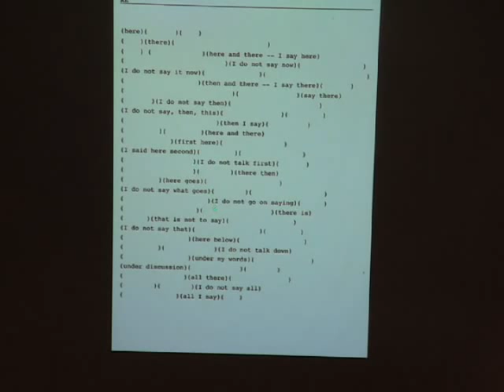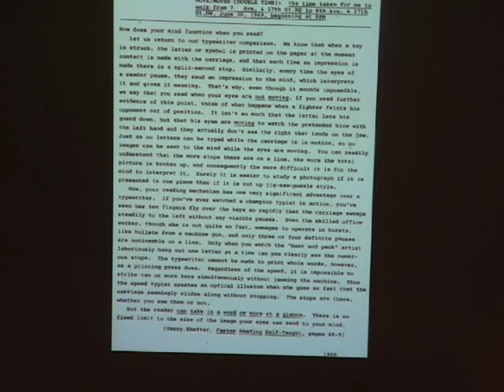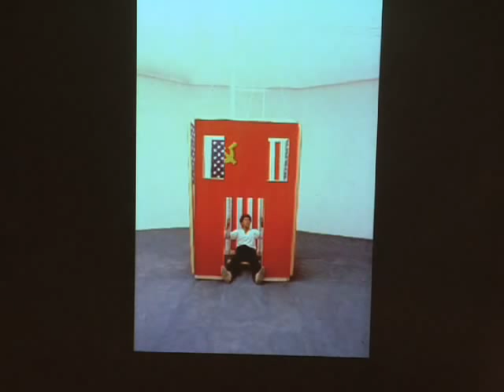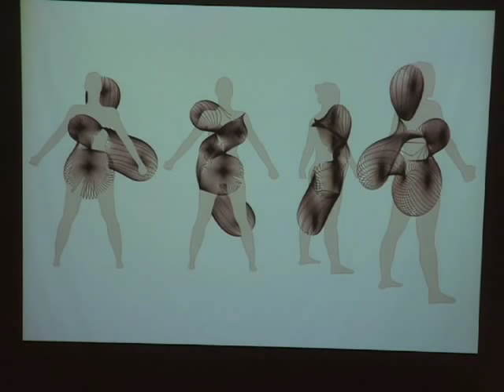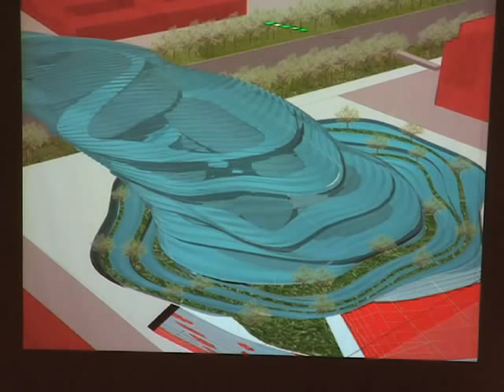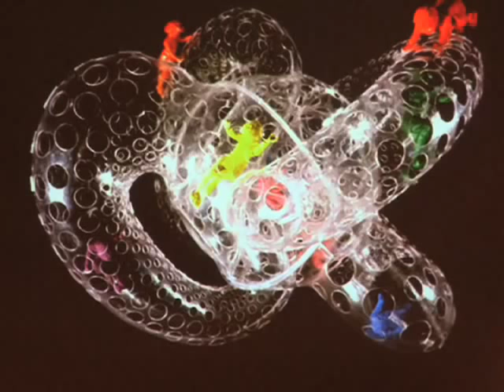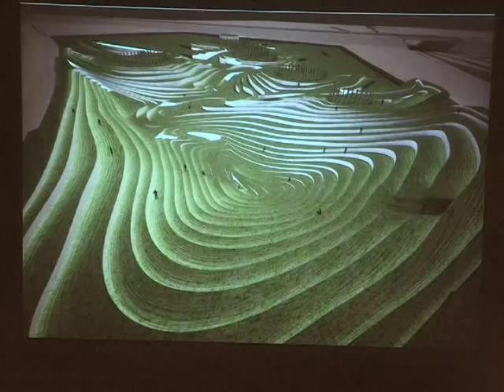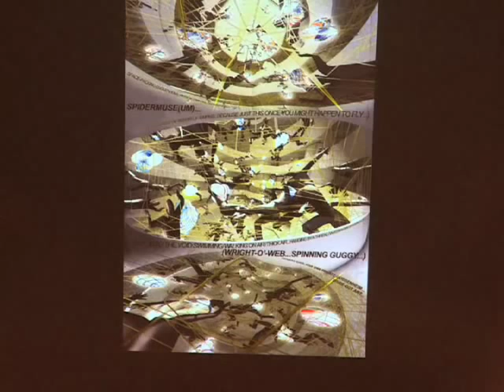Vito Acconci, "Into & Through & Out of Landscape"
Margaret McCurry Lecture in the Design Arts: Vito Acconci, "Into & Through & Out of Landscape"

Vito Acconci's design & architecture comes from another direction, from backgrounds of writing & art. His poems in the late 60's treated words as matter & the page as a field to move over; his performances in the early 70's shifted art from object to interaction; his installations in the later 70's turned museums & galleries into community-meetings. By the late 80's his work crossed over & he formed Acconci Studio, a design firm that mixes poetry & geometry, computer-scripting & sentence-structure, narrative & biology, chemistry & social-science. They treat architecture not as nodes but as circulation-routes & about time as much as about space; they make spaces fluid, changeable & portable; they design buildings that slip into landscape & vice versa, but they start with clothing & end with vehicles; they make architecture subservient to people & not vice versa -- they anticipate cities on the move. Built in the last decade are, in Graz, a person-made island; in Tokyo, a clothing store as soft as clothing; in Coney Island an elevated subway-station facade that waves & bulges to make views & seats. About to be built, in Indianapolis, is an interactive tunnel through a building; in Toronto, a building-complex fence that twists & rises up the building to make wind-screens, & splits to make public-places. They're designing now, near Eindhoven, a meditation park around an archeological site; in Luzerne, a portable retractable roof; in Santiago, a plaza divided into cluster-places for self-organization.

2/28/11